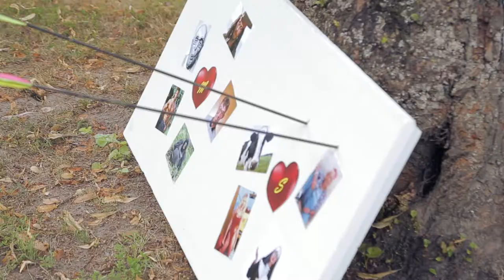Sanita & Mikus CLIP